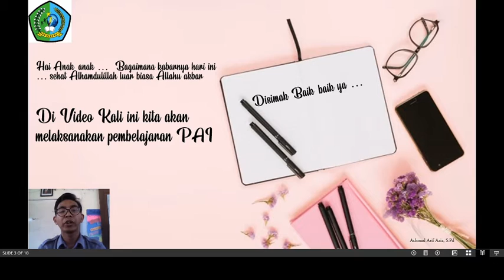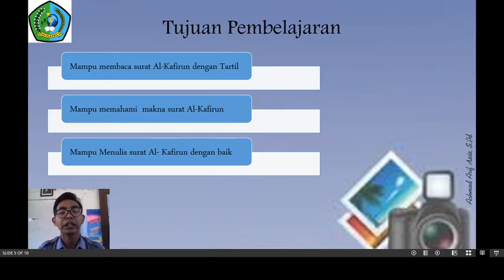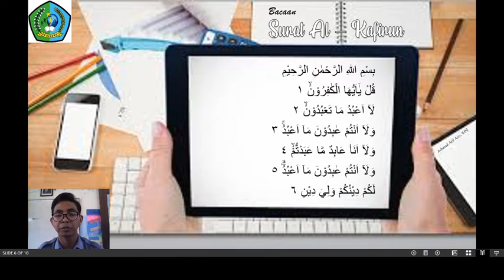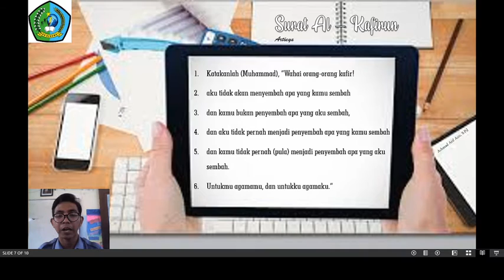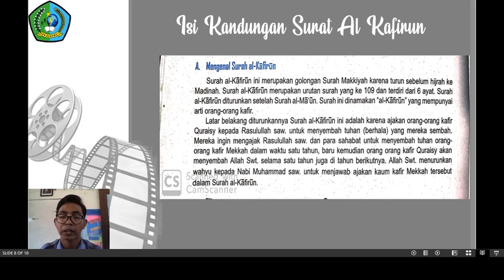Pembelajaran PAI Saling Menghormati kelas 6 ( SDN BENOWO 1 )